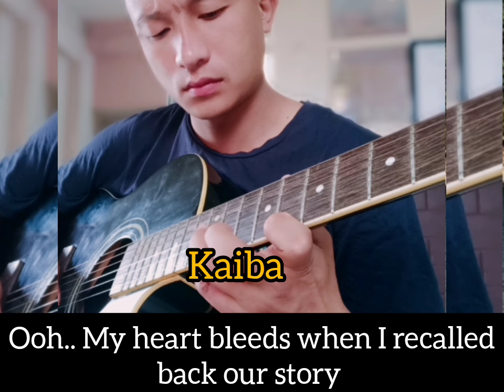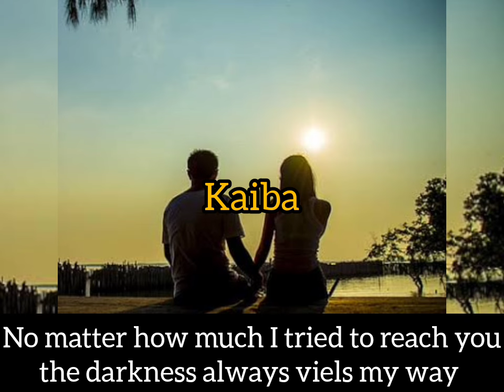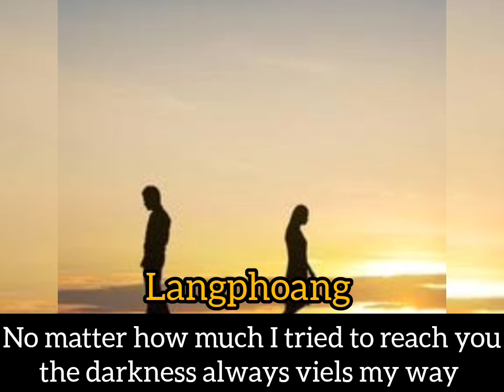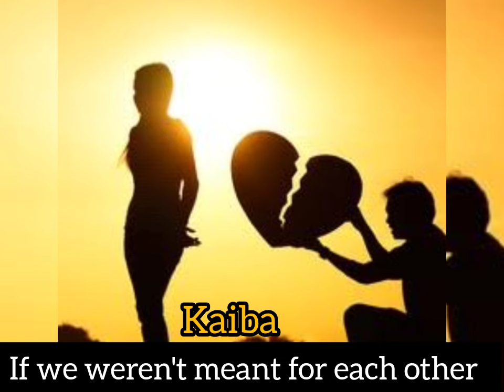Our Story (Tobu dialect Love song) by Kaiba & Langphoang with English translation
Audio recorded - Music Bakery (Dimapur)
Written and composed - Kaiba
Sung by Kaiba & Langphoang